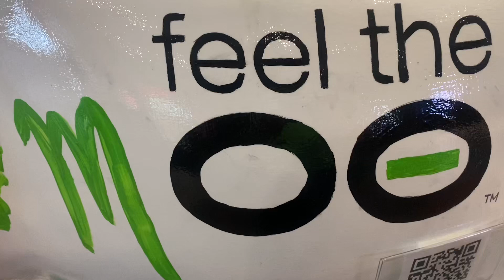Boston, MA! - The Jimmy Fund Cow Parade!